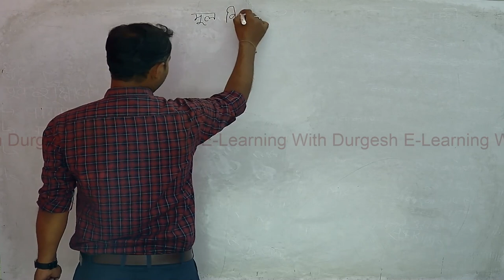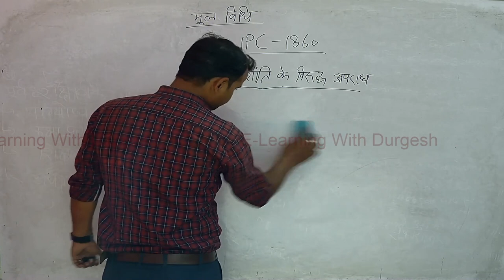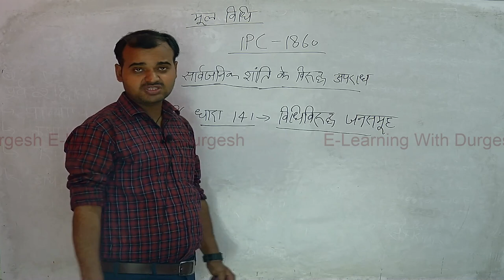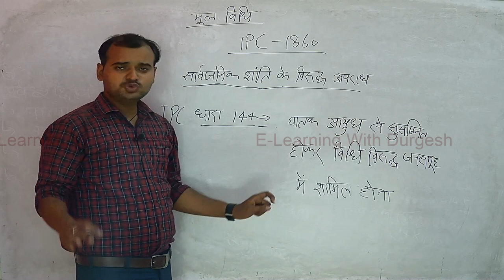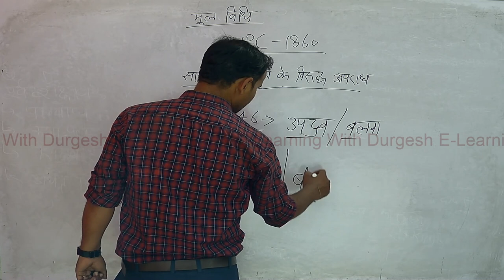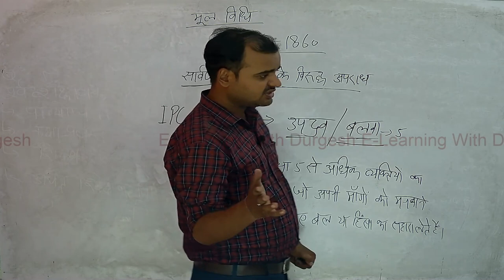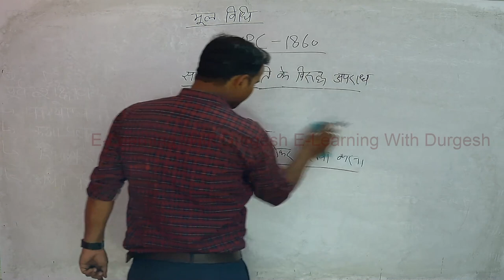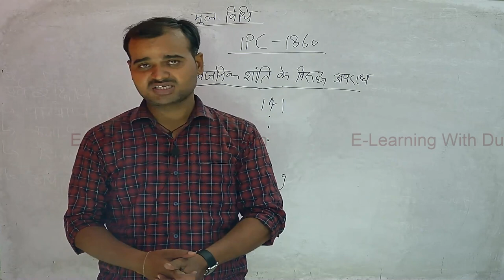UPSI 2021 मूलविधि IPC part-8 By Utkrash Sir